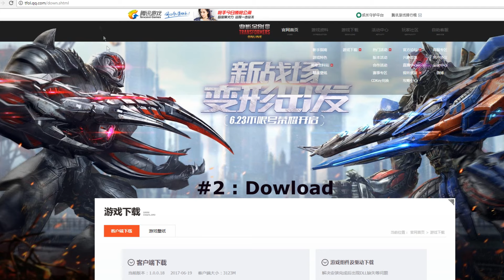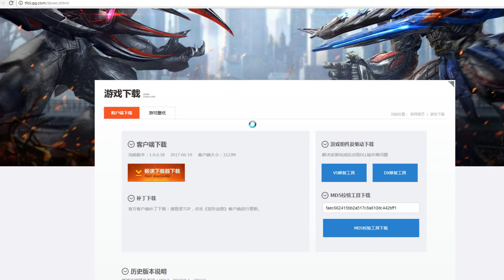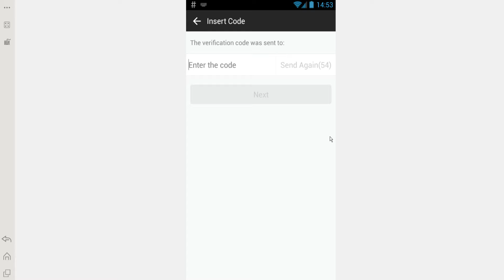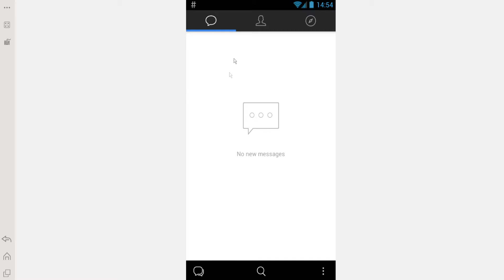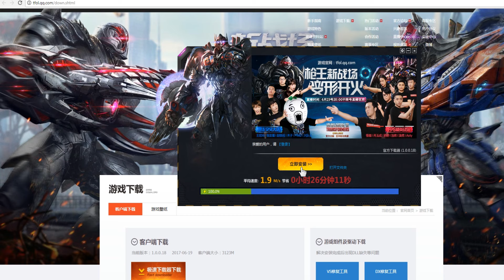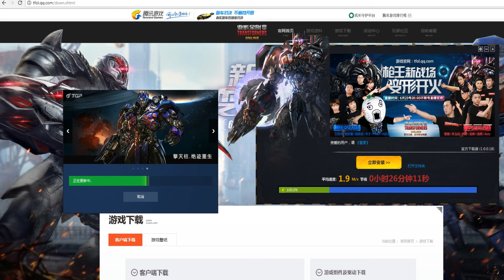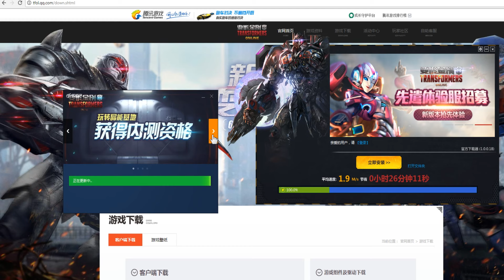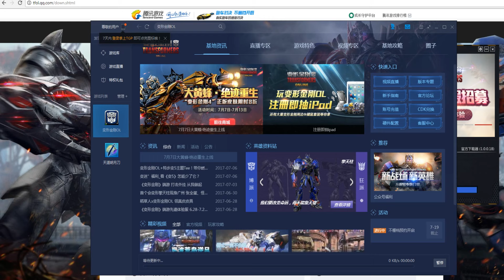Guide Register Download and install TRANSFORMERS Online vs QQ Game 2017 - 2018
Today made a Video Guide show how to Register Download and install TRANSFORMERS Online vs QQ Tencent Game 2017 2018
Dowload Link : tfol.qq.com/down.shtml
Dowload : QQ international on phone or bluestacks emulator
1st - Change your system locale to Simplified Chinese PRC if you haven't.
Go to control panel - region and language - Administrative - change system locale to China PRC .
Use TGP to play , good ping with TGP  .
There will be an English version ? , On this open beta you can try for free , no need cdkey , game will official OBT on 23/6/2017 CN time . Dark optimus prime and reborn megatron vs Arcee arcee autobot female coming on this .
 Tencent game has announced a new MMORPG FPS : TRANSFORMERS Online 《变形金刚Ol》,
Games to restore the film and animation in vivid character Optimus Prime, Bumblebee, Megatron, etc., unique fighting Transformers personality

At the same time, the game uses the powerful Unreal Engine 4, to bring players the ultimate audio-visual experience.